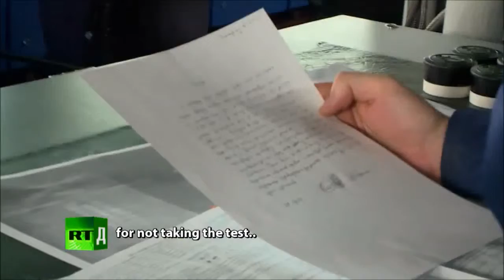The Baltic Fleet Series Episode 3 (1)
Corvette Soobrazitelny has reached Kronstadt, near St. Petersburg. There, its crew is begins getting ready for the parade. They face the huge task of cleaning and painting the whole ship, until it shines. In the meantime, the submarine Magnitogorsk has been placed in charge of monitoring the dive of another submarine. It’s then that its captain, Vladimir Nagornov, spots a civilian ship in the vicinity of where the submarine Vyborg is about to surface, which can be very dangerous.

Step on board a corvette warship and take a deep sea submarine dive with Russia's famous Baltic Fleet. These two Russian Navy vessels are facing off against each other in a tense competition to win in a military exercise. Pick your side!

Russia’s Baltic Fleet was formed in 1703 under Peter the Great and is the oldest formation in the Russian Navy. Throughout its history, it has fought in many military conflicts, defending its country’s borders and perfecting its battle techniques. Today it boasts the most modern vessels, formidable weaponry and experienced seamen the Russian Navy has to offer. Meet the crews of two of its vessels, the corvette Soobrazitelny and the submarine Magnitogorsk, to learn more about life in the Baltic Fleet.

Joining the crew of Magnitogorsk, commanded by Captain Vladimir Nagornov, you'll find out about the procedures required for diving and surfacing, as well as certain superstitions shared by those on board. You'll also learn about the jobs required to keep the boat operational, how a submarine locates its targets covertly and discover more about the torpedoes it carries.

Aleksandr Slonov, Commander of Soobrazitelny, and his crew will take you along to a military parade, give you a guided tour of the ship and explain how the corvette's missiles are launched. With marines joining its ranks, you'll get the opportunity to accompany them to an armoured vehicle test track, where you can pick up some tips about how to handle these impressively versatile vehicles.

In the end, the two crews will engage in a competition to determine which of them is the best-prepared and most skilled in military combat. Pick your side and may the best team win.

Armada Baltik timurJAUh Siri Episod 3 (Bhg 1)

Corvette Soobrazitelny telah mencapai Kronstadt, berhampiran St Petersburg. Di sana, anak-anak kapal yang mula bersiap sedia untuk perarakan. Mereka menghadapi tugas besar pembersihan dan mengecat keseluruhan kapal itu, sehingga ia bersinar. Dalam pada itu, kapal selam Magnitogorsk telah diletakkan yang bertanggungjawab bagi memantau menyelam kapal selam lain. Ia kemudian kapten, Vladimir Nagornov, terlihat kapal awam di persekitaran di mana kapal selam Vyborg adalah kira-kira untuk permukaan, yang boleh menjadi sangat berbahaya.

Langkah di atas kapal kapal perang korvet dan mengambil menyelam kapal selam laut dalam dengan Baltic Fleet terkenal Rusia. Kedua-dua kapal Tentera Laut Rusia menghadap terhadap satu sama lain dalam pertandingan tegang untuk menang dalam satu latihan ketenteraan. Pilihkan pihak anda!

Rusia Armada Baltik telah ditubuhkan pada tahun 1703 di bawah Peter the Great dan pembentukan tertua dalam Tentera Laut Rusia. Sepanjang sejarahnya, ia telah berjuang dalam banyak konflik ketenteraan, mempertahankan sempadan negara itu dan menyempurnakan teknik pertempuran itu. Hari ini ia mempunyai kapal paling moden, senjata yang menggerunkan dan pelaut mengalami Tentera Laut Rusia ini boleh tawarkan. Bertemu krew 2 perkakasnya, korvet Soobrazitelny dan kapal selam Magnitogorsk, untuk mengetahui lebih lanjut mengenai kehidupan di Armada Baltik.

Menyertai kru Magnitogorsk, diperintahkan oleh Kapten Vladimir Nagornov, anda akan mengetahui tentang prosedur yang diperlukan untuk menyelam dan permukaan, serta kepercayaan tertentu dikongsi oleh orang-orang di atas kapal. Anda juga akan belajar tentang pekerjaan dikehendaki menyimpan bot operasi, bagaimana kapal selam mengesan sasaran yang secara terselindung dan mengetahui lebih lanjut mengenai ia membawa torpedo.

Aleksandr Slonov, Komander Soobrazitelny, dan anak-anak kapal akan membawa anda bersama-sama untuk perarakan tentera, memberikan anda lawatan berpandu kapal dan menjelaskan bagaimana peluru berpandu yang korvet ini dilancarkan. Dengan marin menyertai pangkat, anda akan mendapat peluang untuk mengiringi mereka ke perisai trek ujian kenderaan, di mana anda boleh mengambil beberapa tips tentang bagaimana untuk mengendalikan kenderaan hebatnya serba boleh.

Akhirnya, kedua-dua krew akan terlibat dalam pertandingan untuk menentukan yang mana satu mereka adalah yang terbaik disediakan dan yang paling mahir dalam pertempuran tentera. Pilihkan sisi anda dan boleh menang pasukan terbaik.